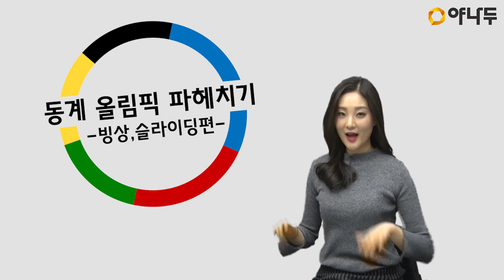[영어듣기] 올림픽꿀팁★(발음주의)빙상 너에 대해 알고 싶어♡l 야나두 l 오드리 l 영어회화 l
영어를 잘 말하기 위해 꾸준한 영어듣기 훈련은 필수인거 아시죠?!
★학습tip: 그냥듣기→오드리쌤이 알려주는 표현 익히기→이해하며듣기

영어듣기! 기초부터 시작하고 싶다면?!